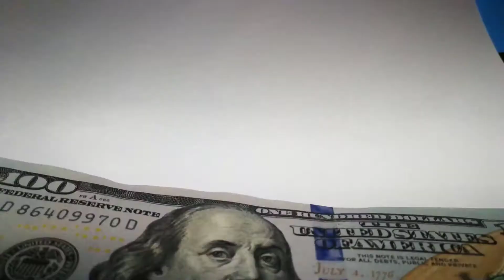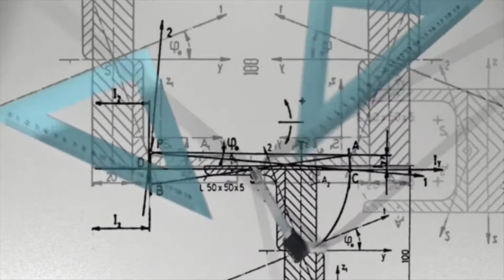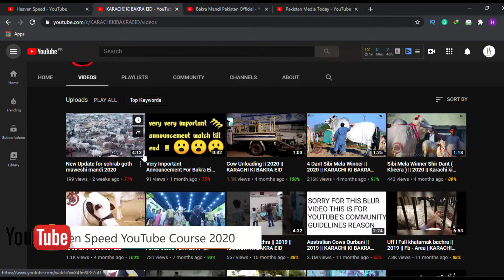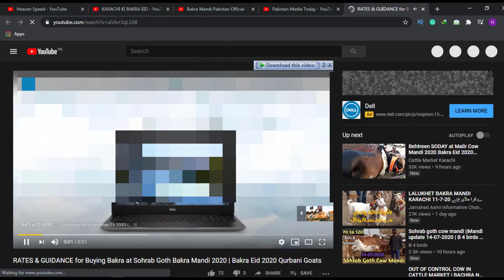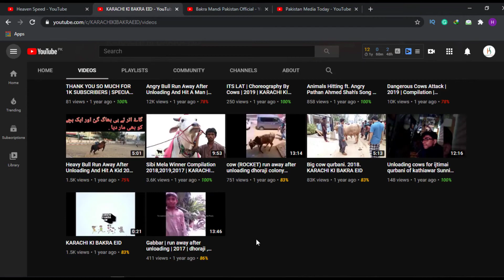Most Important Secret To Grow Your Channel Amazing Topic For Youtube Channel | Urdu in the Hindi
in this video, you will learn the Most Important Secret To Grow Your Channel  Amazing Topic For Youtube Channel Complete Detail Urdu in the Hindi language.

Like My Facebook Page For More Updates

target achieve in this video